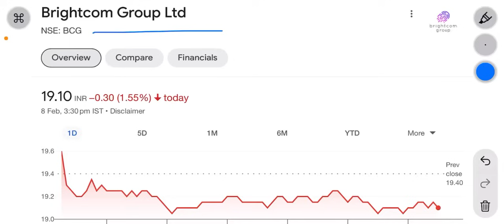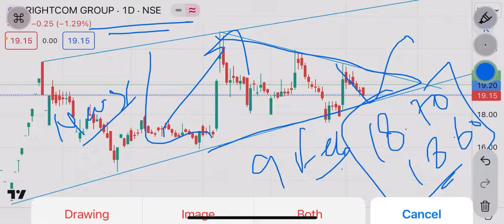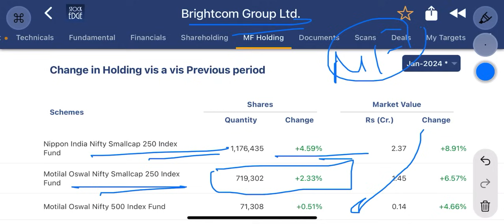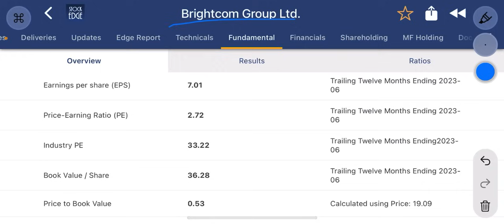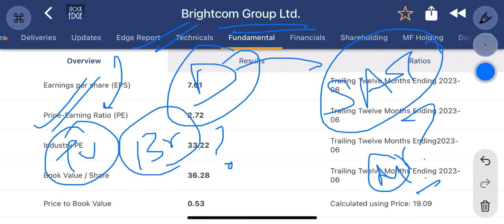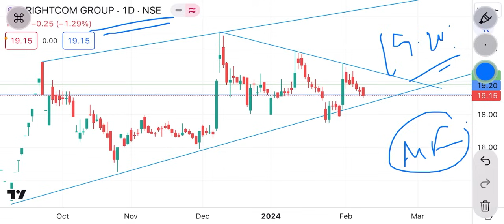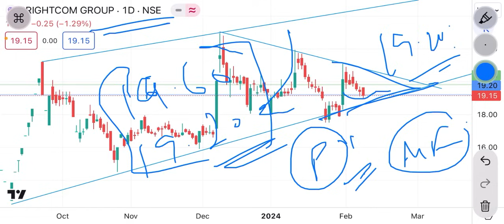bcg share latest news | कल SAT की बैठक ! क्यों गिर रहा है bcg ? | क्या करे ?